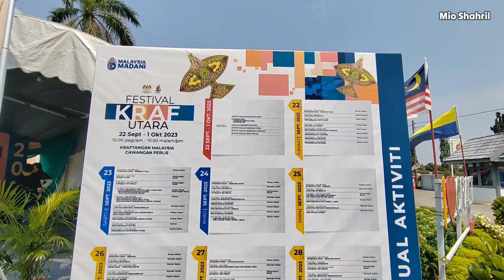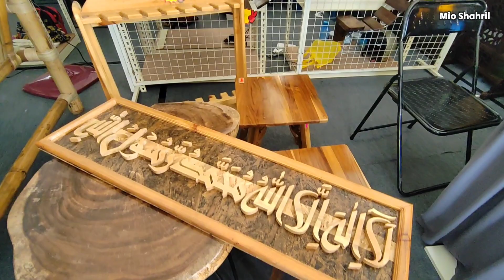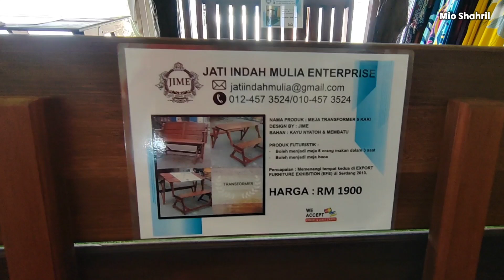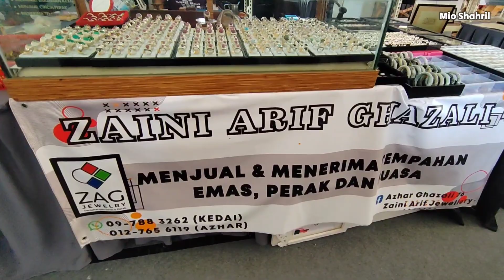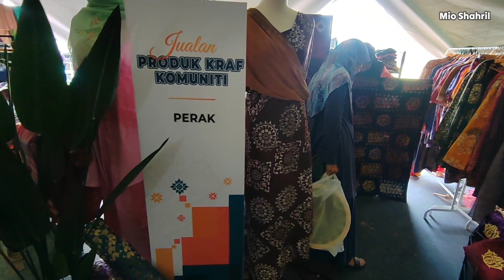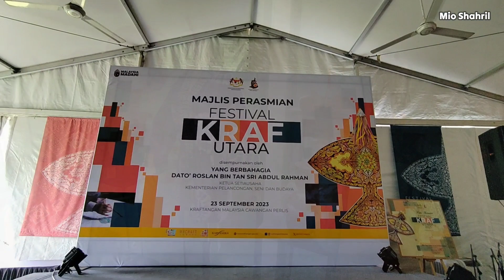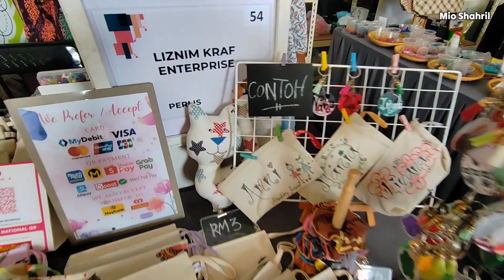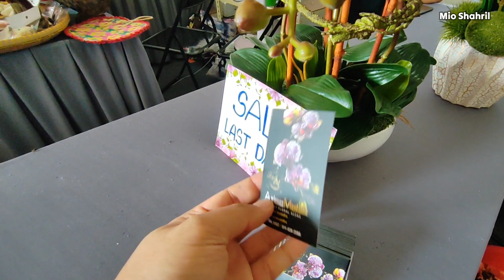POV Festival Kraf Utara 2023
Bagi yang tidak berkesempatan untuk ke Festival Kraf Utara, video ini dihasilkan untuk anda. Kali ini video yang saya hasilkan berkonsepkan virtual POV membuatkan seolah olah anda sendiri yang telah pergi ke sana. Selamat menonton.

Komen jika anda mahukan video seperti ini lagi.